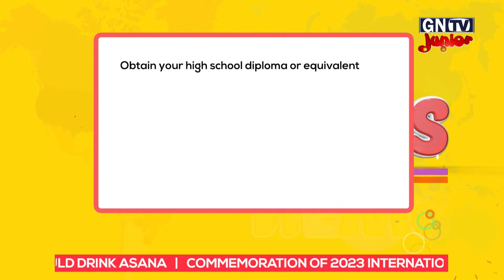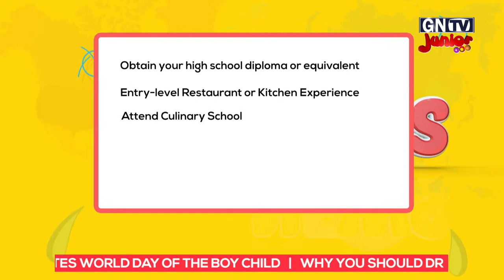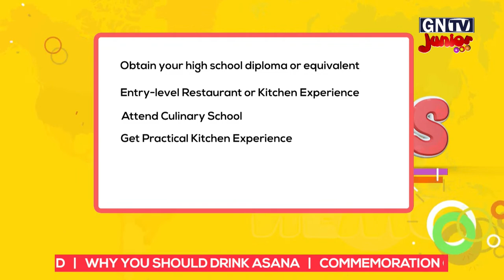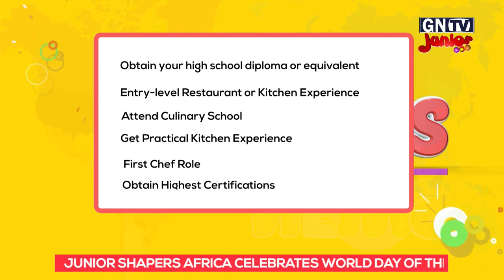News on GNTV Junior - May 20, 2023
In this week's news we commemorate 2023 international day of the family, World Day of the Boy Child, why you should drink asana in health and other stories.